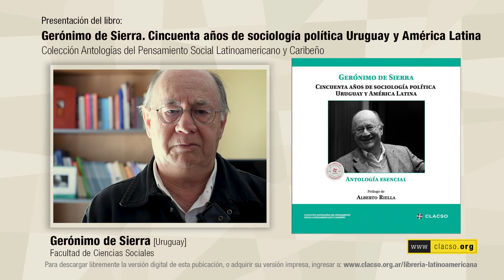Gerónimo de Sierra. Cincuenta años de sociología política. Uruguay y América Latina.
Lectura: Gerónimo de Sierra. Cincuenta años de sociología política Uruguay y América Latina. Antología esencial.

Colección Antologías del Pensamiento Social Latinoamericano y Caribeño.

Del Prólogo de Alberto Riella:

"Gerónimo de Sierra forma parte de un pequeño puñado de intelectuales "sesentistas" que marcó los rasgos centrales de las ciencias sociales de América Latina y que protagonizó un diálogo profundo y creativo con los pensadores más relevantes de la última mitad del siglo XX. El recorrido por su antología pone de manifiesto al lector la unidad indisoluble entre su obra y los avatares de la política y las sociedades latinoamericanas de las últimas cinco décadas. Su trabajo nos muestra con claridad los principales ejes de reflexión de las ciencias sociales y, en particular, de la sociología política de los últimos cincuenta años, lo que da cuenta del amplio diálogo continental contenido en sus investigaciones.

Su obra refleja el compromiso político e intelectual con los diversos movimientos sociales y políticos que durante estas décadas han defendido los intereses de los sectores más vulnerables y excluidos de América Latina. Desde sus primeros escritos hasta hoy, una de sus mayores preocupaciones ha sido tratar de comprender en profundidad cómo se establecen y se trasforman las relaciones de poder en una sociedad concreta, para poder encontrar el lugar desde donde impulsar alternativas de cambio que fortalezcan la equidad y la democracia."